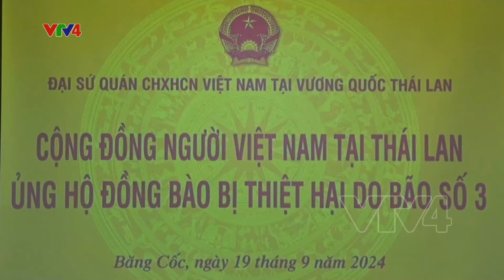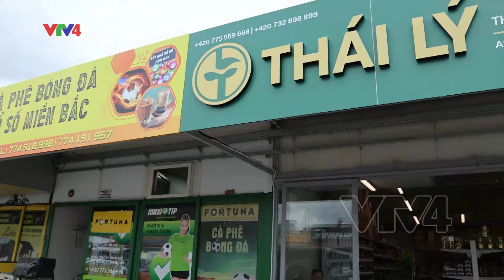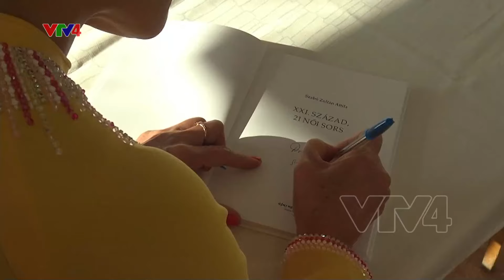Người Việt bốn phương - 20/09/2024| VTV4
- Đại sứ quán Việt Nam tại Singapore kỷ niệm Quốc khánh
- Kiều bào tại một số nơi trên thế giới hỗ trợ nạn nhân bão số 3
- Người phụ nữ Việt lọt danh sách 21 nhân vật truyền cảm hứng ở Hungary
- Lễ Giỗ tổ sân khấu truyền thống Việt Nam tại Paris